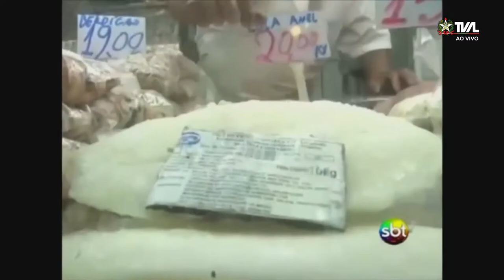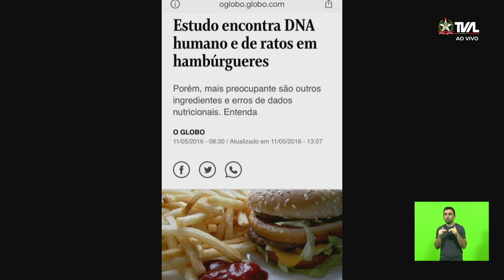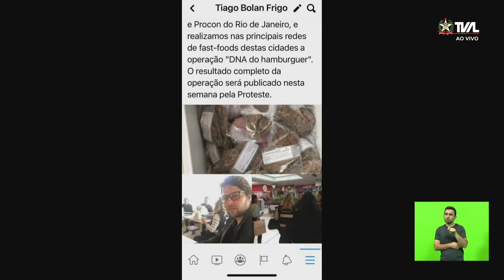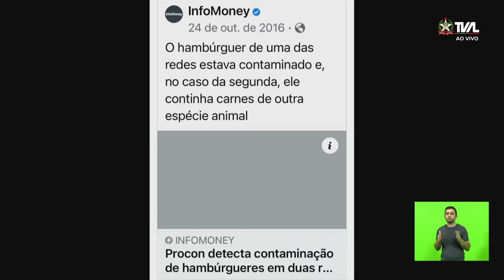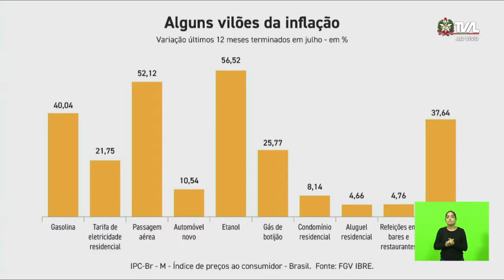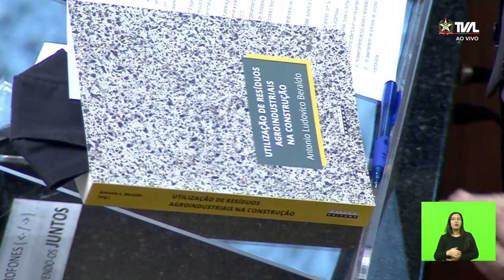Sessão Ordinária - 15/09/21